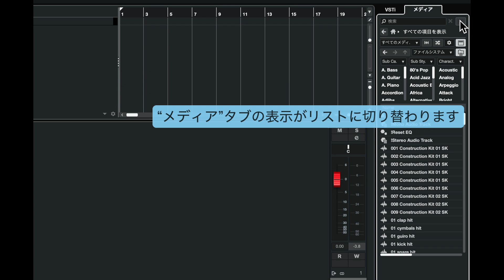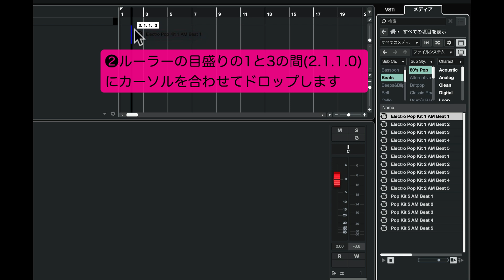Lesson 18／『できる ゼロからはじめるCubase AI超入門』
書籍『できる ゼロからはじめるCubase AI超入門』（侘美秀俊 著）の連動動画です。